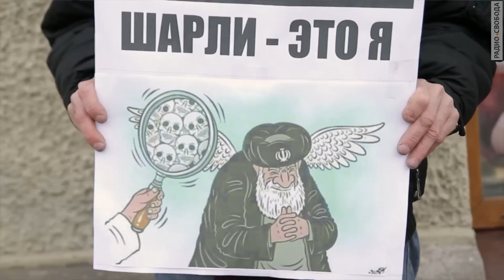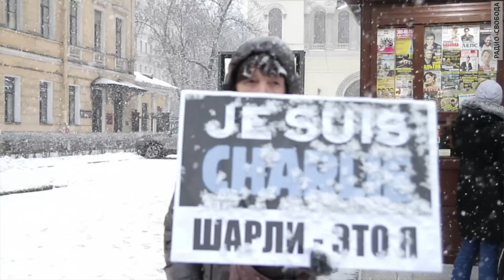"Шарли – это я". Акция в Петербурге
В Санкт-Петербурге состоялась акция солидарности с журналистами французского сатирического издания Charlie Hebdo. В пикетах на Невском проспекте приняли участие около 30 человек. Акция закончилась возложением цветов у дверей Генерального консульства Французской Республики.